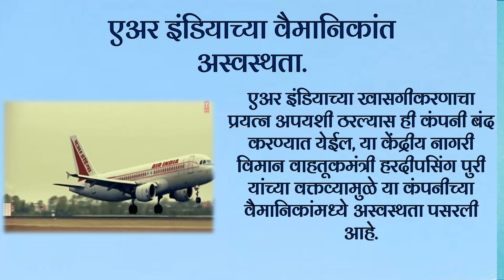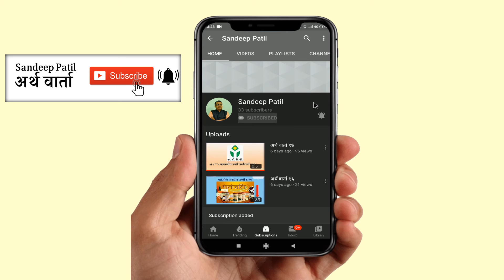अर्थ वार्ता ४९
एअर इंडियाच्या वैमानिकांत अस्वस्थता,फास्टॅगचे १.१० कोटी स्टिकर्स वितरित,नव्या रोजगारांत ऑक्टोबरमध्ये वाढ.